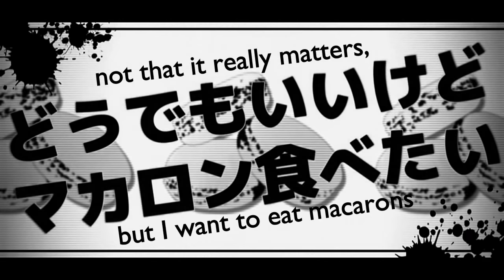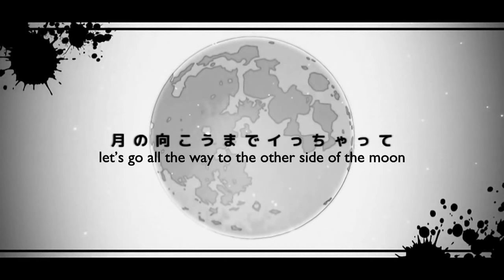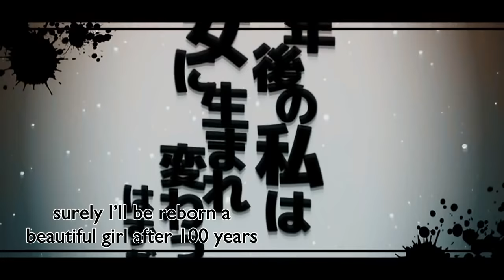Hatsune Miku and Gumi - Spinal Fluid Explosion Girl (脳漿炸裂ガール)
apparently, the song is about a masochistic girl.

the subs took a while, but I regret nothing. (although I'm sure I will when I pull an all-nighter to finish my homework...)

I actually used descent87's translation as a base, so while a few parts are slightly different, it's pretty similar. (from /watch?v=z-BIFaCKsD8)

-Gotanda = an area in Tokyo

-harikiri is ritual suicide

-Maquis de Sade: an early author of erotica

-the parts where it's like "go" (to the other side of the moon); the way go is written, it has sexual connotations (like, to go to the climax...) so there's a bit of double meaning here and there.

last but not least; macarons! not to be confused with macaroons. yes, there's a difference.